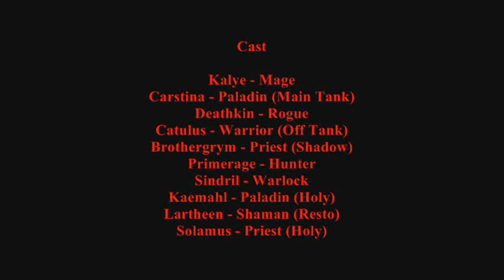TOC10man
Purgatory - US Garona - Horde.. 10 man TOC non heroic clear. Been clearing this since it came out.. Just decided to make a video this go around. Enjoy!!